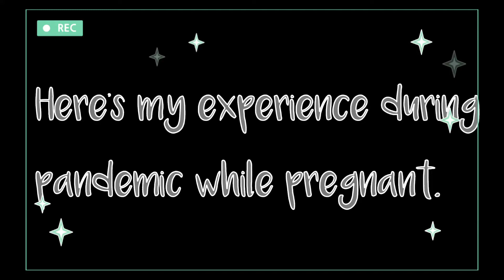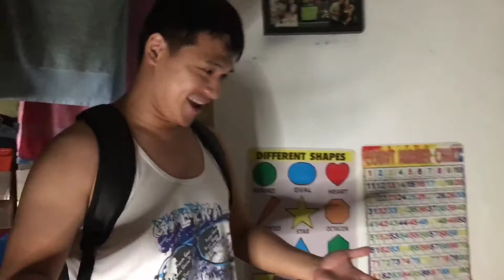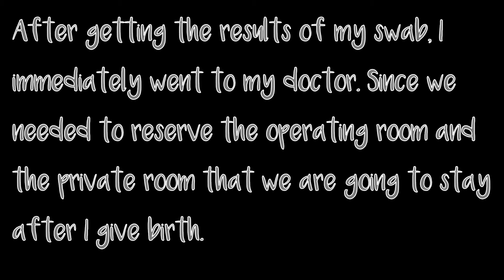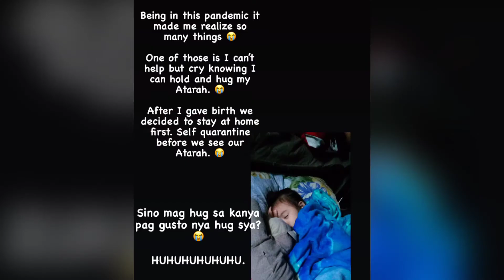MY PREGNANCY EXPERIENCE DURING PANDEMIC AND GENDER REVEAL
Sharing with you my pregnancy experience during the pandemic. 💜